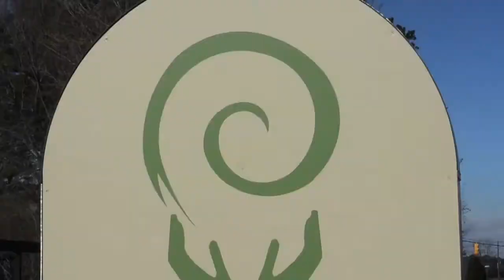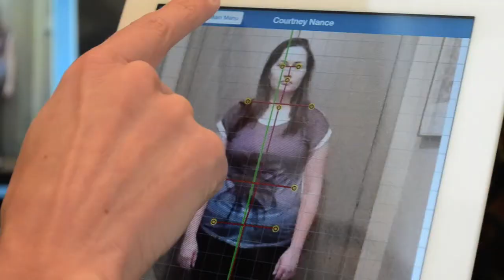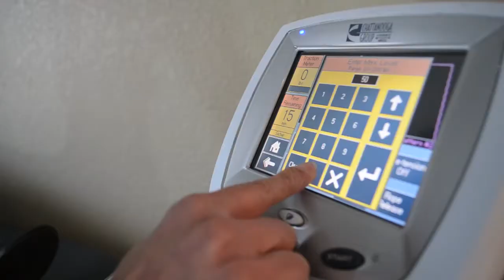D'Ippolito Chiropractic, Massage and Beautiful Image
Let us help you get back in balance!